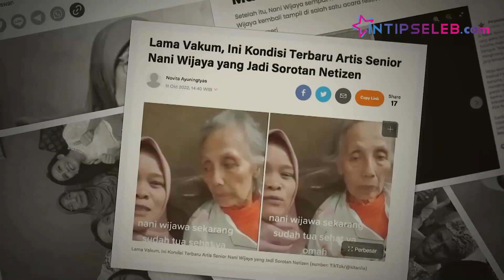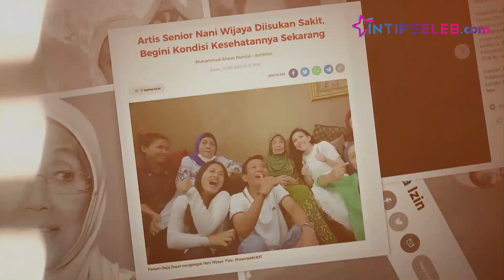Kondisinya Kritis, Nani Wijaya Dapat Perawatan Intensif di HCU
IntipSeleb - Nani Wijaya alami sesak napas hingga dilarikan ke Rumah Sakit Fatmawati, Jakarta Selatan. Kini kondisinya kritis, hingga harus jalani perawatan di ruang HCU (High Care Unit).

Menurut Shinta Dewi, yang merupakan lawan main di sitkom Bajaj Bajuri. Hanya keluarga saja yang boleh menengok sang artis.